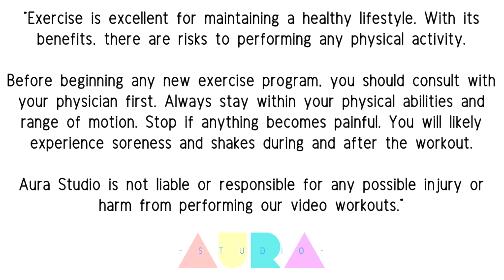CARDIO BARRE - 10 Minute Low Impact Cardio Barre Workout / Sweat, Tone & Burn Calories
Get ready to sweat with this 10-minute low impact CARDIO BARRE WORKOUT. Increase your heart rate, burn calories, and enjoy the fun of a strengthening barre workout.

Cardio workouts don't have to involve jumping to get the heart rate up. With this 10-minute low impact CARDIO BARRE WORKOUT, you'll get a sweat going will toning, lengthening and strengthening your full body. Our full-body cardio workout will help you burn calories all while having fun!

What's great about this cardio workout? It's broken into 4 sections that progress as they go. That means you can stay at a certain movement and still get all the benefits of the workout.

MOVEMENTS TO EXPECT:
~ 2nd Position Grand Pliés & Relevé
~ 2nd Position Grand Plié & Grand Battements
~ Curtsy Plié with Tendu & 2nd Position Dévelopeé
~ Retire to Arabesque
~ Rises in 2nd Position
~ 2nd Position Grand Plié with Side Attitude Lift
~ Bicycle Crunches